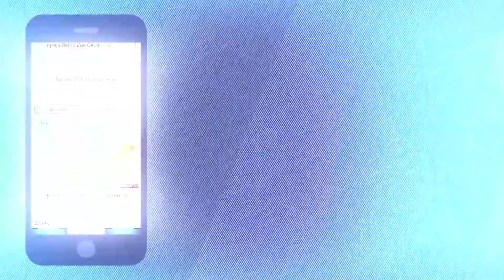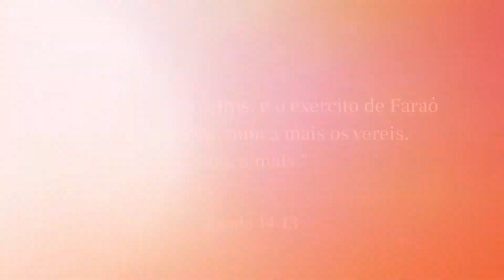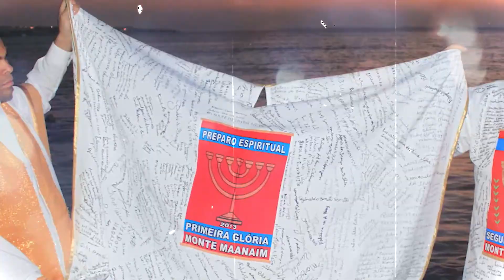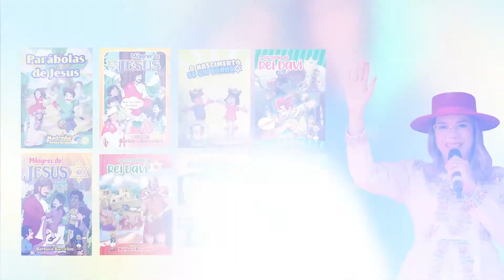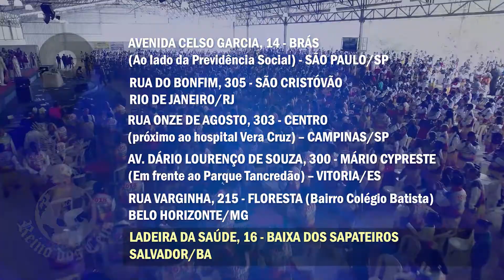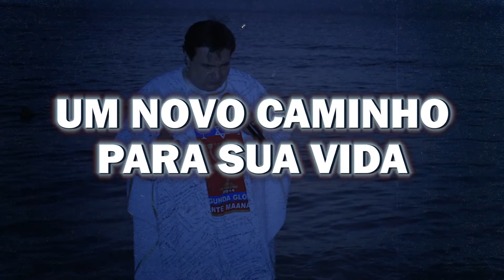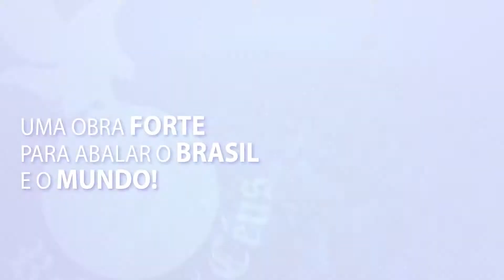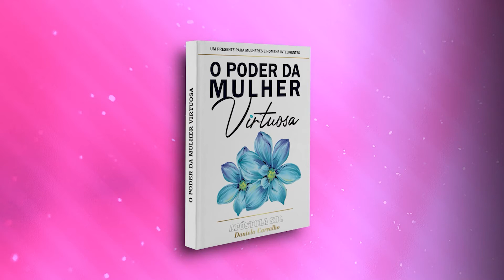MILAGRES NA TV 020523 - Igreja Reino dos Céus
Assista o Programa Milagres na TV
⌚️ Diariamente às 20 horas
Também em canal aberto com sinal digital